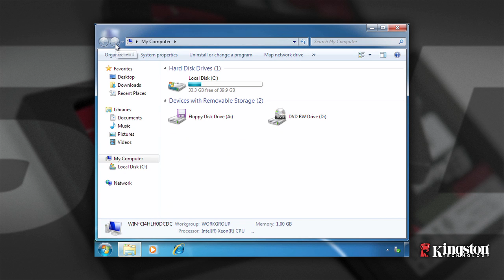SSDNow Hardware Installation for Desktops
转换极其简单。 就笔记本或台式机用户而言，转换为固态硬盘或者在系统中添加固态硬盘非常简单，仅需使用我们提供的升级套装，并使用套装中含有的软件复制您的文件和操作系统，数分钟即可完成。 金士顿固态硬盘享有三年保固（KC100 享有五年保固）、免费技术支持和金士顿品牌享誉业界的品质保证。